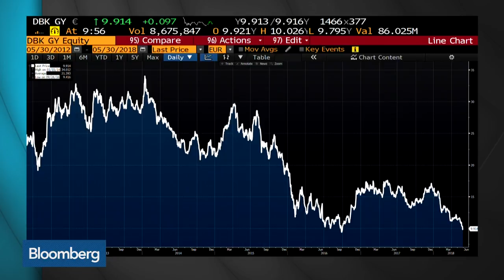How BNP Paribas Positioned Itself for a Push Into Germany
May.30 -- BNP Paribas SA is being watched for a potential push into Germany after building profits and searching for corporate clients. Bloomberg's Ed Robinson reports on "Bloomberg Surveillance."